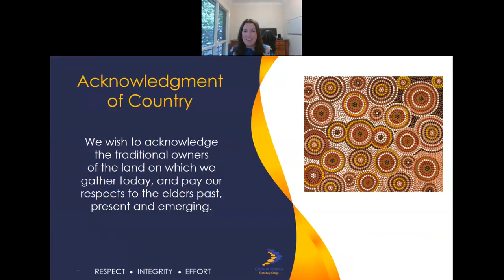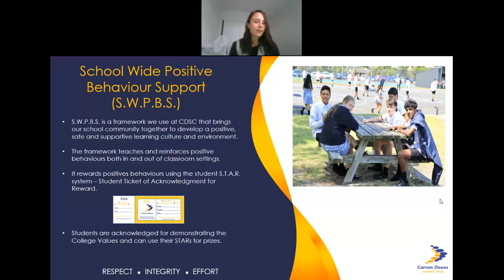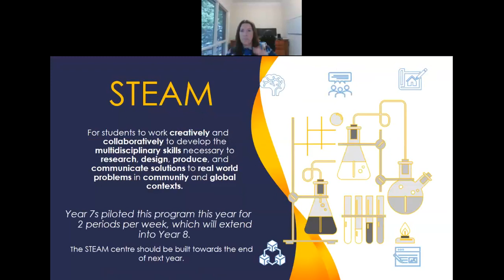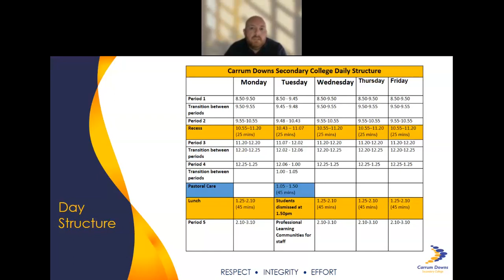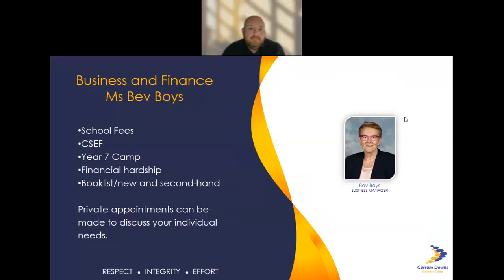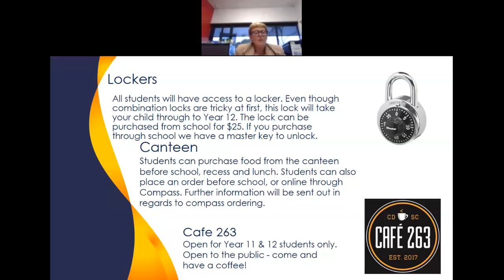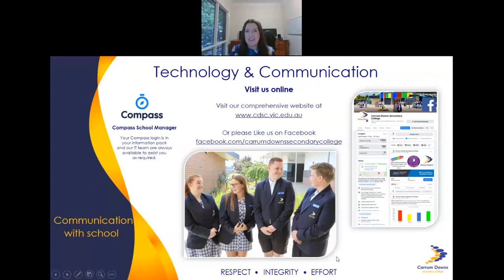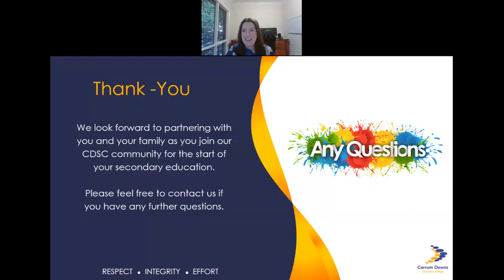Year 7 Information for 2023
Information Session was held on 27/10/2022 at 6:30pm.